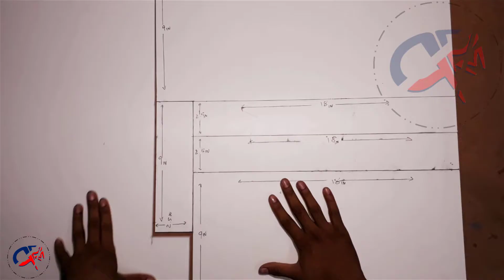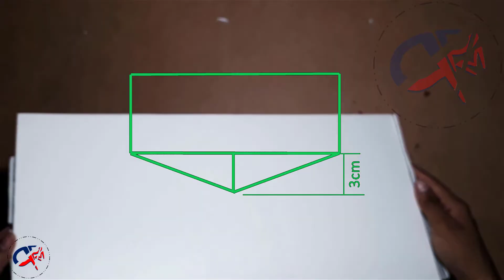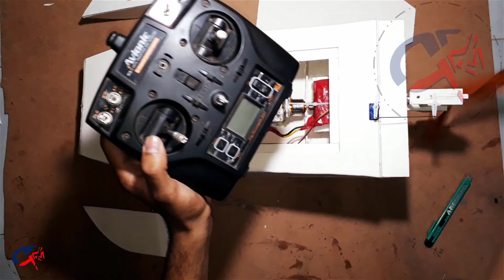How To Make RC Speed Boat At Home [Remote control boat]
Hello guys.
i made new rc boat.
its to easy to make at home.
if you dont want to make this boat at home,then you can also give order to me for getting ready made boat.